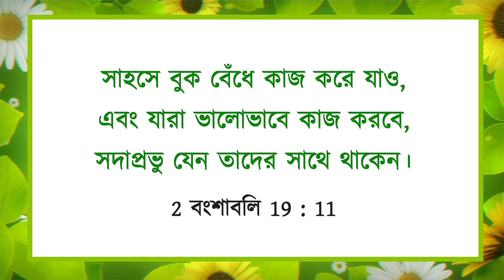যীশুর সাথে চলা | ভাই মোহন সি লাজারাস | মে 27 | Bengali